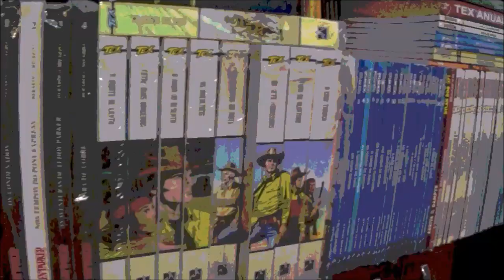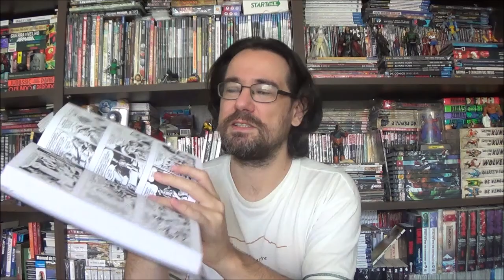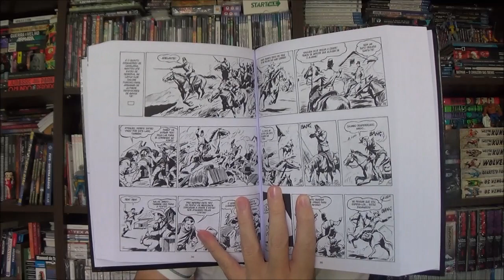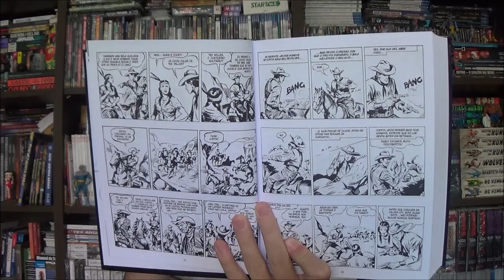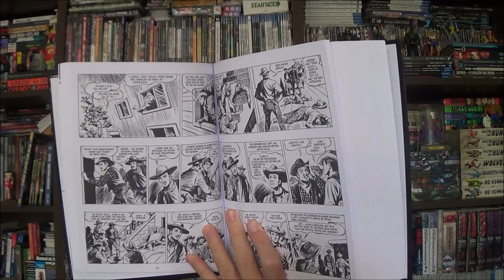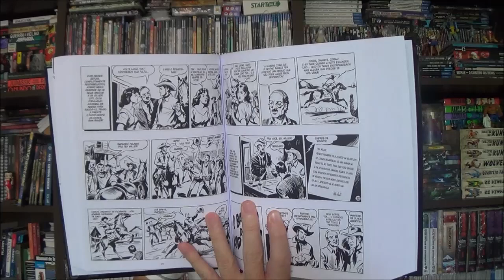Chapéu do Presto (S08E23) Tex Omnibus - uma Jornada Histórica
Bem-vindos a mais um Chapéu do Presto, no episódio de hoje apresento Tex Omnibus, que representa uma Jornada Histórica pelos quadrinhos.

Campinas - SP
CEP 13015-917